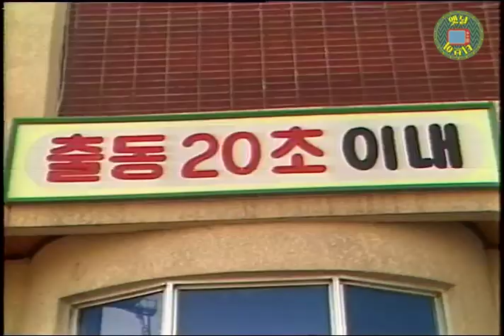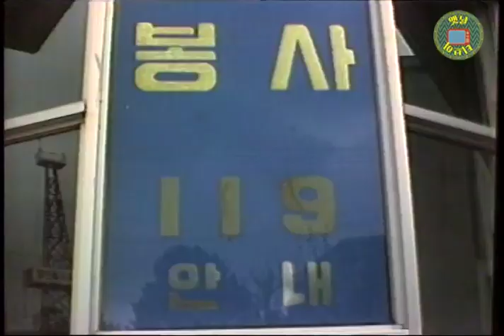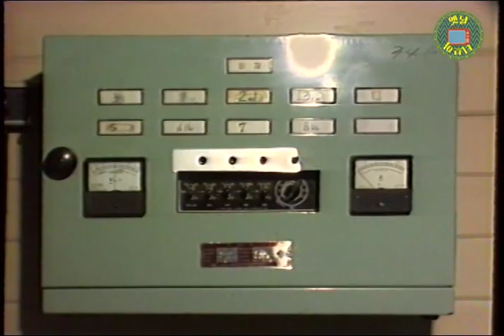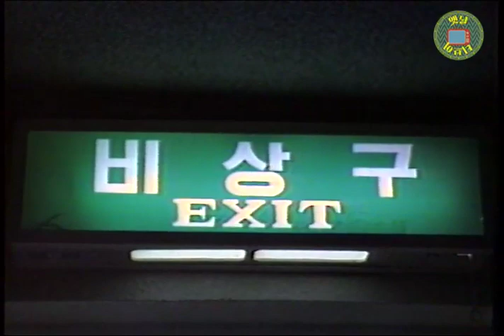[옛날티브이] 화재는 예방하는 것이 최선!!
1980년대 소방 훈련과 소방 시설 점검 영상입니다.